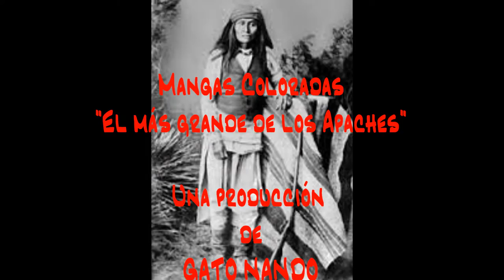Gato Nando - "Mangas Coloradas", el más grande de los Apaches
Este tema está dedicado a "Mangas Coloradas", el más grande de los apaches, utilizando una estructura musical similar al tema renacentista británico "Greensleeves" (Mangas Verdes).
Nuestro hombre, nació como Dasoda-hae (Solo él se sienta allí) y fue popularmente conocido como Mangas Coloradas ("La-choy Ko-kun-noste") como le pusieron de mote los mexicanos. Era jefe de los apache mimbreños (ellos se denominaban así mismo chíhenne, la «gente pintada de rojo» ). Se supone que nació alrededor de 1790 murió el 19 de enero de 1863. Se trataba de un hombre corpulento (medía 1’92 y pesaba unos 110 kg), de carácter pacífico, que en su juventud vestía una camisa de franela roja, de ahí su apodo, y que se había criado cerca de una misión española. Intento unir a todas las tribus apaches y navajos, cosa que estuvo a punto de conseguir. Fue capturado con engaños, torturado y asesinado por el ejército californiano en 1863. Una vez muerto, lo decapitaron, cocieron su cabeza y enviaron la calavera al Instituto Smithsoniano; estos hechos volverían mas sangrientos y peligrosos a los apaches, hasta la rendición de Geronimo.
Es una producción de Gato Nando
Madrid, noviembre de 2016.
(ODGN/2016)